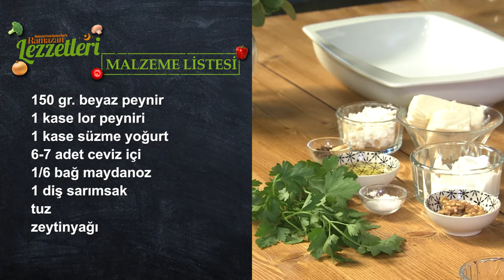Ramazan Lezzetleri / Kabak Lazanya- Girit Ezme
Faruk Batuhan Öner'le "Ramazan Lezzetleri" programı her gün saat 14.00'da Çekmeköy Web TV'de...

Programın bu bölümünde Kabak Lazanya ve Girit Ezme tarifini sizlerle paylaşıyoruz. Bu muhteşem lezzeti siz de mutlaka evlerinizde deneyin.

Afiyet olsun.